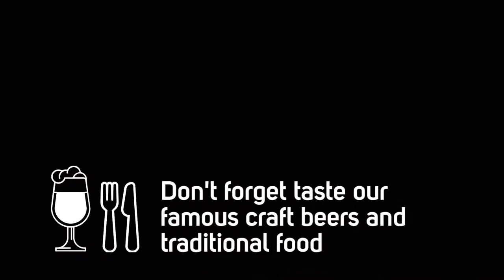Vivere Apecchio 2017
Vivere il territorio di Apecchio, provincia di Pesaro e Urbino nelle Marche, tra Natura, Cultura, Storia, Alogastronomia. Gustare piatti locali al pregiato tartufo bianco assieme ad un'ottima birra locale di qualità